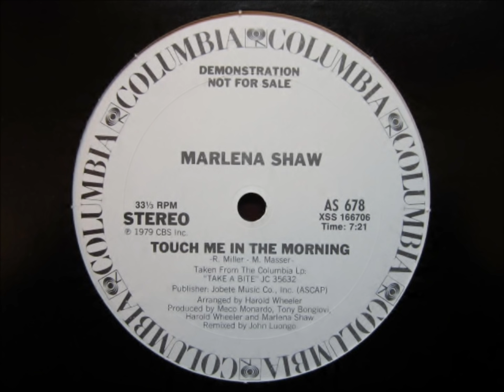Marlena Shaw - Touch Me In The Morning (Disco Mix).wmv